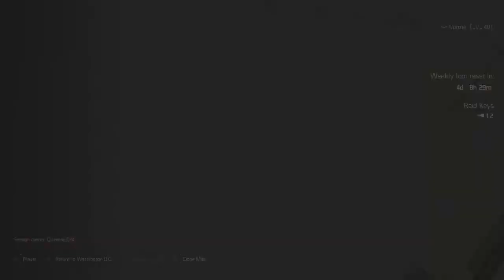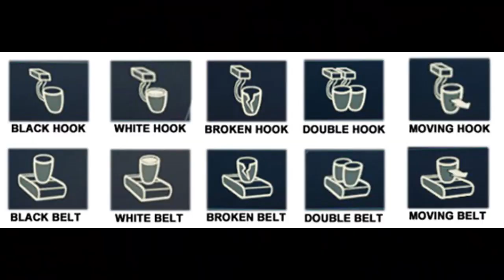iron horse ( begainners Guide)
I am one of the SHD managers from TSW  and i have seen and heard from so many people that are just being dragged through iron horse and have no clue what is happening or they are just getting told to stand there and shoot shit and dont die so i thought i would make this video

i have many teams on GC Rock huge community and that server is a big part of my life  please come and join the community  we will teach and help you with anything

come and join the huge TSW community  come and have fun with us